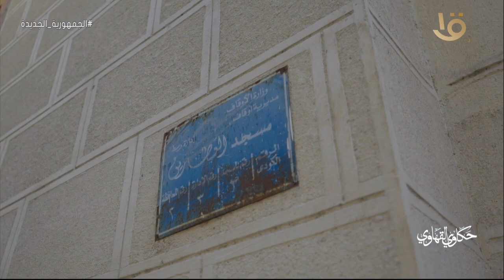حكاوي القهاوي | حسين السيد صاحب محل تحف مع رشا الجمال.. الحلقة الكاملة 28-4-2022